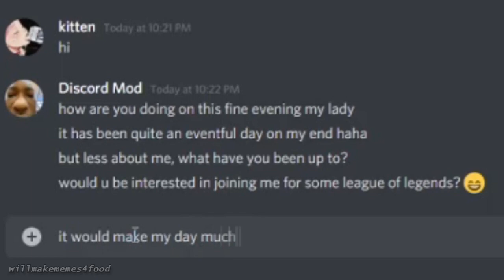Grooming Kitten Time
yes